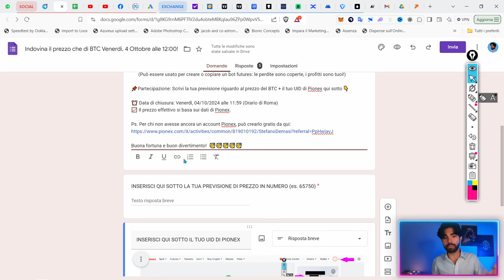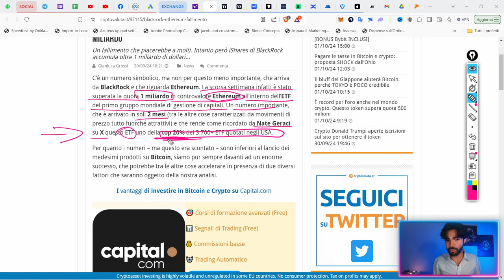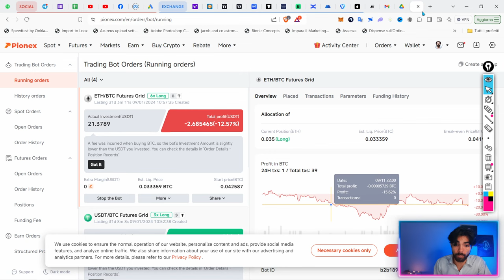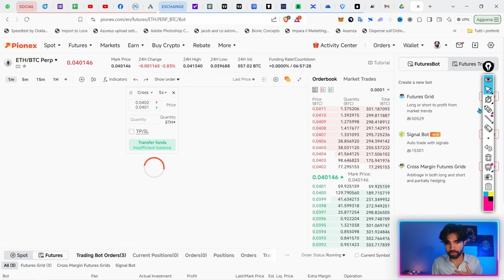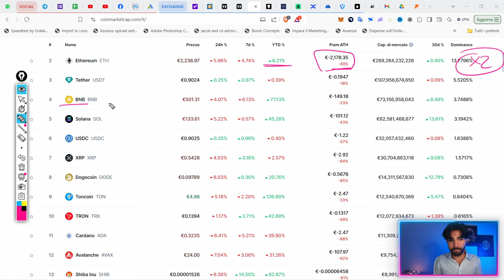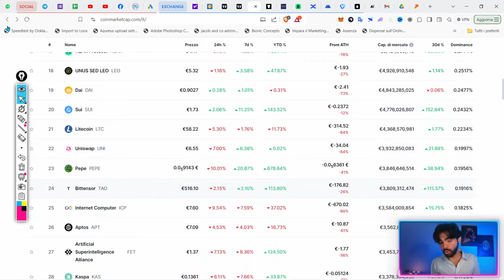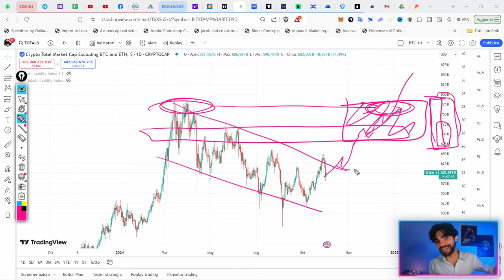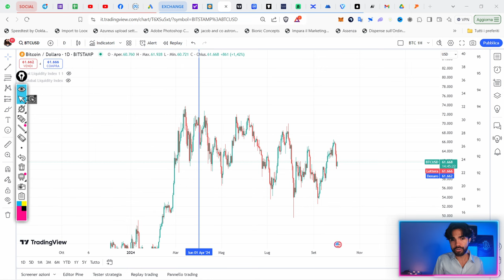Ma l'ALTSEASON quando arriva?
Che fine ha fatto Ethereum? E le altre Altcoins? Ne parliamo in questo video.

*Nota: Questi sono bot short term estremamente speculativi, procedere con cautela.

●▬▬▬▬ INDICE ▬▬▬▬●
00:00 Intro - Che fine hanno fatto le altcoin? Non doveva esserci un'altseason?
01:43 Come vanno gli ETF Ethereum? Un flop?
03:39 Quali fattori guardare per questa altseason?
05:33 Come sta andando ETH rispetto BTC?
06:47 Come stanno andando in generale le altcoin?
09:14 Total 3 vs. Bitcoin: Ecco cosa potrebbe succedere
10:45 Quando sarà l'altseason?
13: Conclusione e considerazioni finali